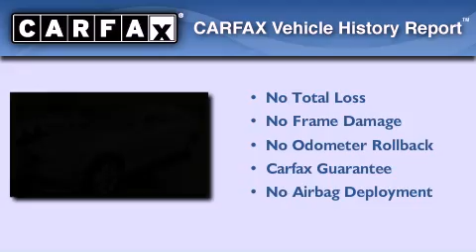2007 Mercedes-Benz S600V Fort Washington PA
We have been honored to serve the Fort Washington PA area , we promise that your experience at our dealership will exceed your expectations !

 Year : 2007
 Make : Mercedes-Benz
 Model : S600V
 Engine : 5.5 Liter
 Trans . : Automatic
 Exterior : Iridium Silver Metallic
 Miles : 45,075
 Interior : Grey/Dark Grey
 Stock : 7A065082